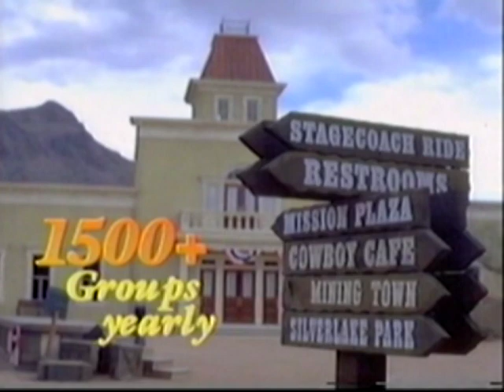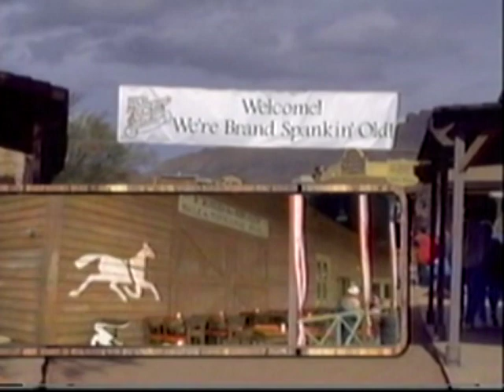Old Tucson Studios: A promotional corporate video about Old Tucson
A promotional video highlighting Old Tucson activities. Meant to be shown to potential corporate clients.